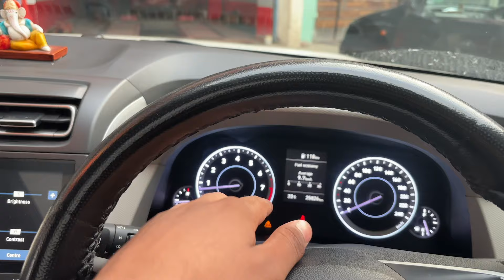GHAR KI CHAT PR SWIMMING POOL 🏊‍♀️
Welcome to ISHU KHOKHAR VLOGS 🎥

Welcome to ISHU KHOKHAR VLOGS where every day brings new adventures, laughs, and discoveries! We are dedicated to sharing our daily lives with you through engaging vlogs that capture the essence of our journey. Whether it’s exploring our city, trying out new recipes, or sharing our thoughts on current events, we bring you along for the ride!

About Us

At ISHU KHOKHAR VLOGS we believe in living life to the fullest and cherishing every moment. Our vlogs reflect our passion for exploration, creativity, and genuine connection with our audience. We aim to inspire and entertain, offering a glimpse into our daily routines, challenges, and triumphs.

Our channel features a diverse range of content to keep you entertained and informed. Here’s what you can expect:

- **Daily Adventures**: Join us as we embark on daily adventures, from spontaneous road trips to exploring local attractions. We love discovering hidden gems and sharing our travel experiences with you!

- **Challenges and Experiments**: We enjoy pushing our limits and trying new things. Whether it’s a fitness challenge, a cooking experiment, or a DIY project, we invite you to join us as we embrace the thrill of the unknown.

- **Community Engagement**: Your feedback and participation are important to us. We love interacting with our viewers through comments, polls, and live streams. Your input shapes our content and motivates us to create meaningful experiences.

 Our Commitment

At ISHU KHOKHAR VLOGS , we are committed to delivering high-quality, engaging content that resonates with our audience. We strive to maintain authenticity and transparency in everything we do. Our goal is to foster a positive and supportive community where everyone feels valued and inspired.

Don’t miss out on our latest adventures! Join our growing community of viewers who share our passion for exploration and discovery.

To make it easier for you to find content you’re interested in, here are some hashtags we use:

- **DailyVlogs**: Follow our daily adventures and routines.
- **LifeAdventures**: Join us as we explore new places and experiences.
- **DailyRoutine**: Get insights into our daily lives and routines.
- **VlogLife**: Discover what it’s like behind the camera in our daily vlogging journey.

Thank you for being a part of our journey! Your support means the world to us. We look forward to sharing more memorable moments with you and creating lasting memories together.